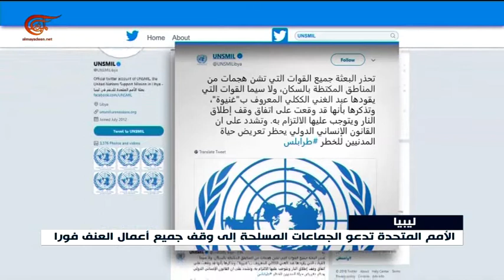ليبيا: مشهد مرتبك تفاقمه الاشتباكات بين الجماعات